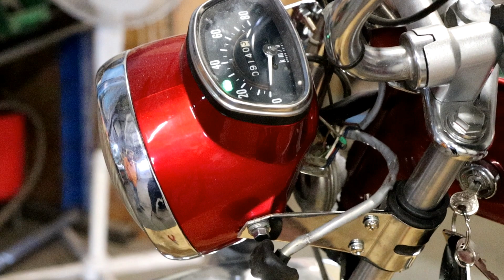Versteckter Kabelbruch bei Honda Dax - Fehlerbehebung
Ich habe ja schon viele Fehlersuchen bei Autos und Motorrädern in der Elektrik gemacht, aber obwohl die Technik bei diesem Oldtimer-Motorrad sehr überschaubar ist, haben wir sehr lange nach den Fehlern gesucht. Unglaublich, wie versteckt die waren.